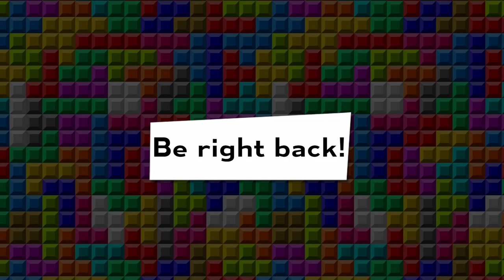Xeno PPT 5 - saltedbread Vs dre - PPT2 Tetris Tournament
saltedbread(Draco Centauros) vs dre(Feli)

Game: PPT2 Tetris Tournament

Commentators:
 - ASRandom
 - Cee

Venue Fee: $8
Singles:   $7
Doubles:   $5

Venue Address -
21 Ludlow